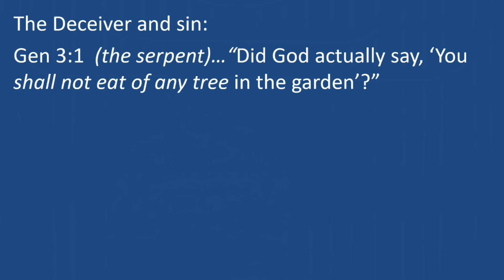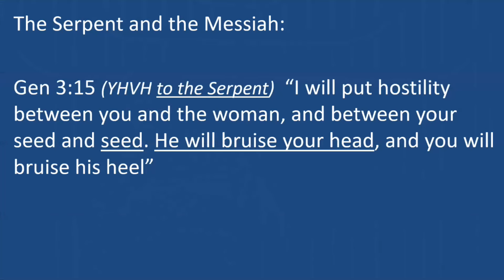The Deceiver and Sin; The Serpent and Messiah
A mini-teaching (#5 of 11) from Torah portion Vayechi (And He Lived) by Phelan Jones